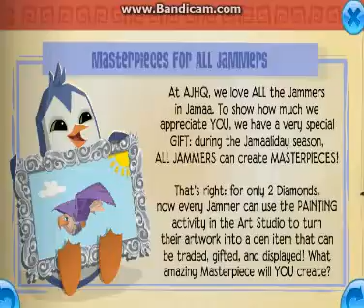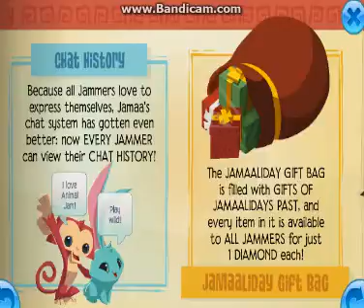JAMAALIDAYS ARE BACK!!!!!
Heyo jammers! I really appologize I have not been active with videos, my bandicam stopped working on my computer so i'm starting to make videos on my laptop! Well i'm so happy Jamaalidays are back and daily gifts are back, I will still continue with livestreams! And daily videos will once again be a thing! Stop by my den for a bigger better tour!

~ BREA